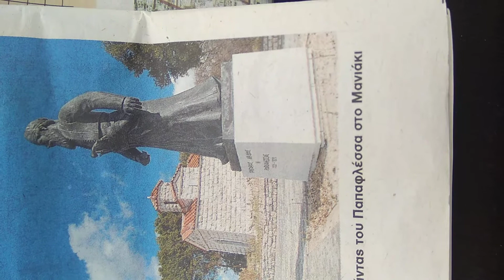Όποιον πιάσουν οι Τούρκοι χωρίς όπλα,ας τον σκοτώσουν!